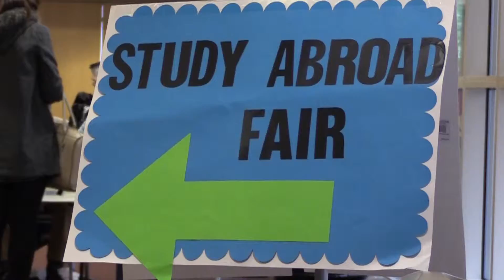Study Abroad Fair VO